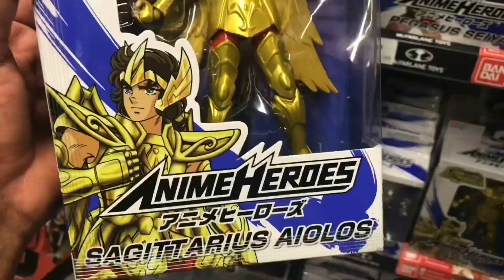Paseando y CHACHAREANDO en el los puestos del tianguis De Balderas encontramos a el SAPO XMEN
visitando el tianguis de balderas 2da parte espero disfruten este recorrido